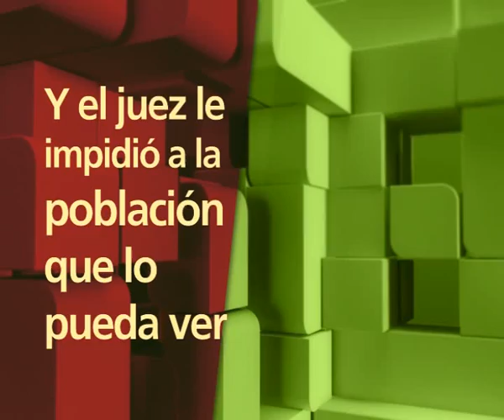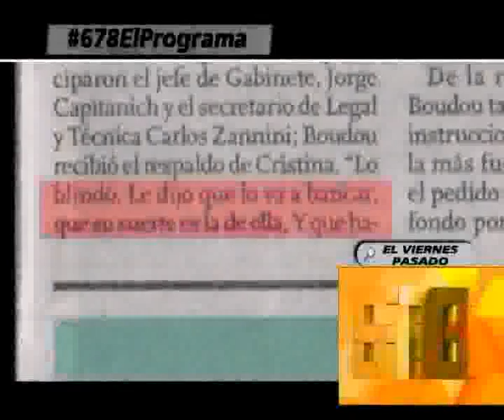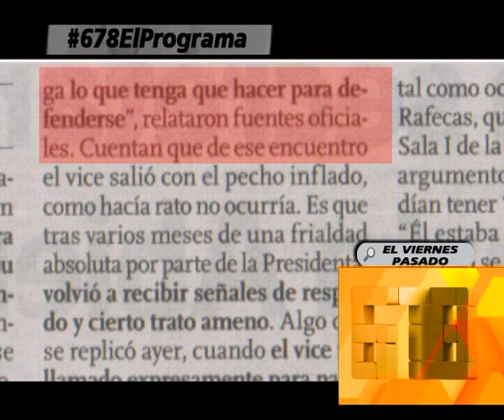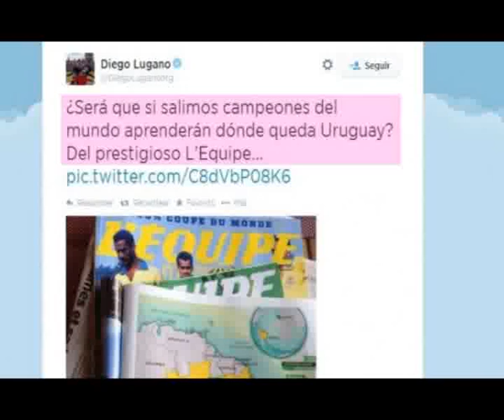APERTURA DEL LUNES 9 DE JUNIO DEL 2013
INFORME: APERTURA  DEL LUNES 9 DE JUNIO DEL 2013